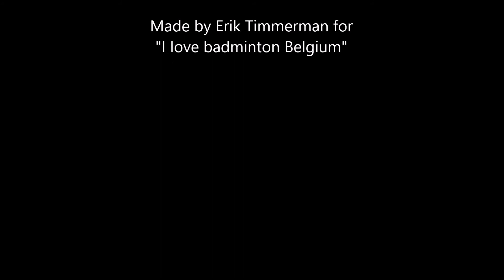Who can do this practice longer and better ?